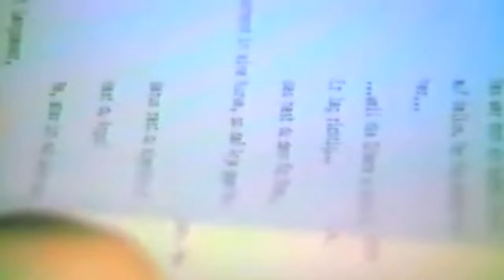Richy Guitar Casting (Die Ärzte) in HD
Casting von Richy Guitar